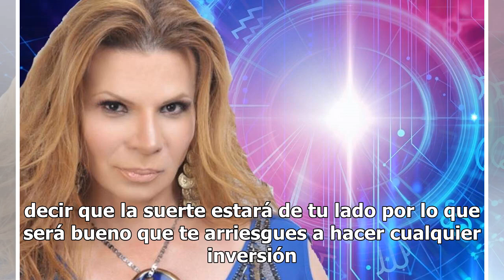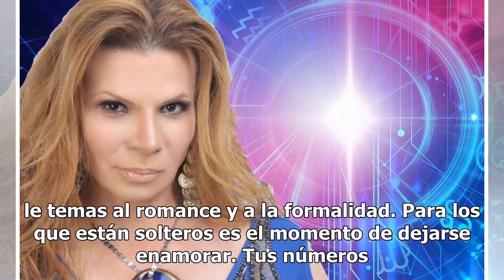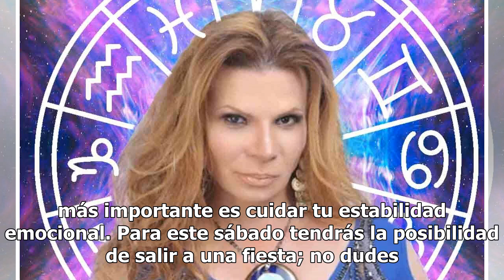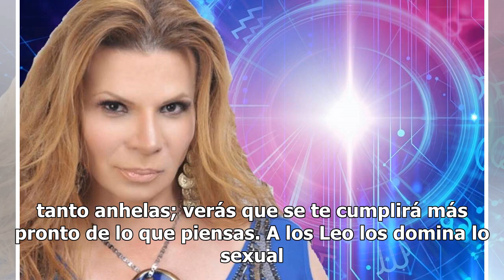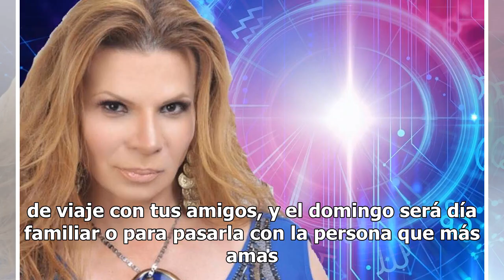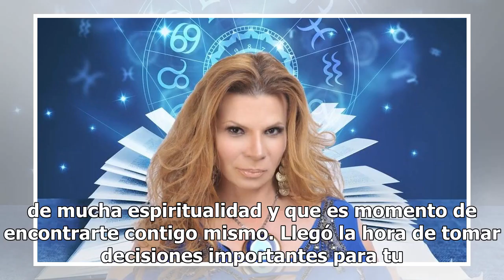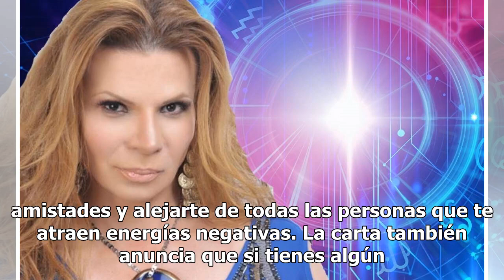Descubre qué te depara el fin de semana con los horóscopos de Mhoni Vidente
¡Llegó el viernes!, el último del segundo mes de este 2019 y Mhoni Vidente lo sabe, es por ello que la astróloga más famosa de México reveló el destino de los doce astros. Como cada fin de semana, Mhoni Vidente detalló el futuro de los doce signos con una carta del tarot, además de revelar sus númer...